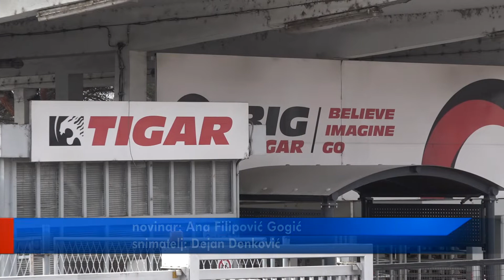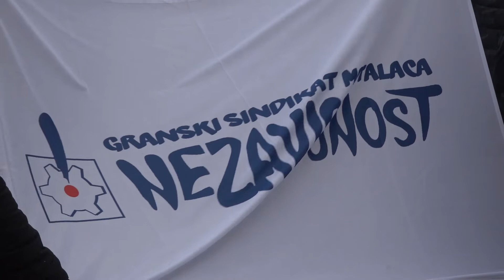PROTEST SINDIKATA NEZAVISNOST TIGAR TYRES